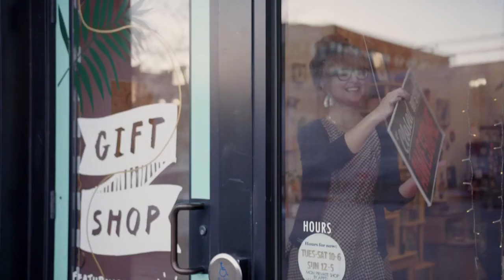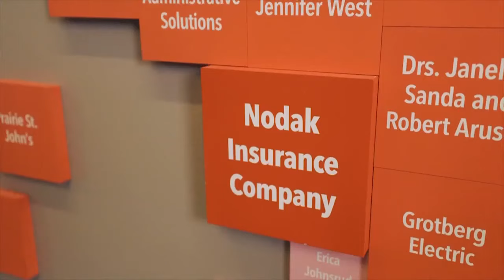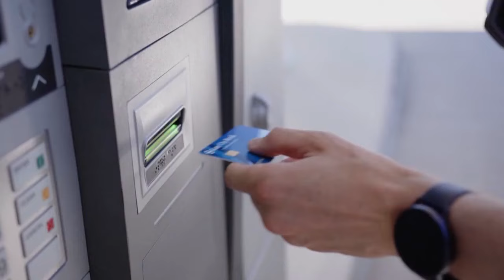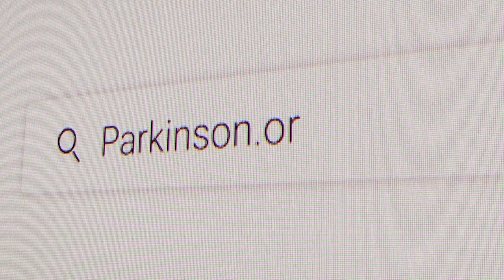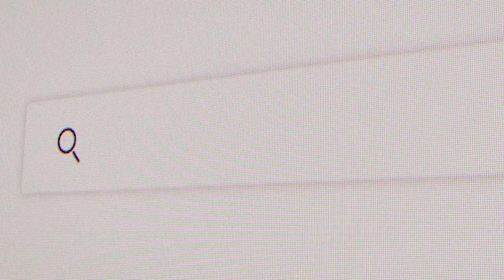The Bison Football Show - November 27, 2022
North Dakota State head football coach Matt Entz and host Rob Hipp wrap up the regular season during the team's NCAA first round playoff bye week, plus a feature story on defensive tackle Kody Huisman.